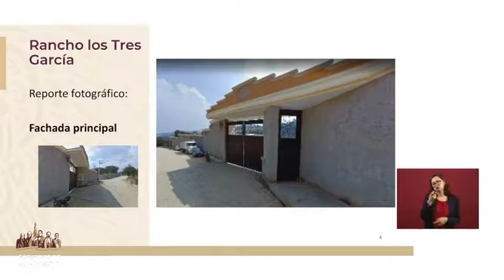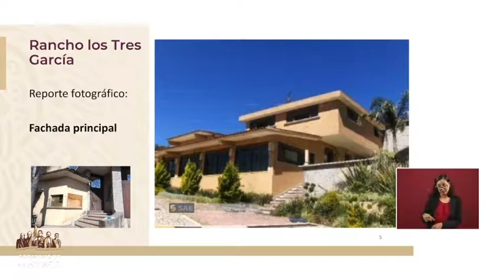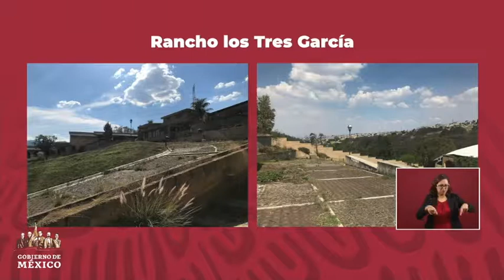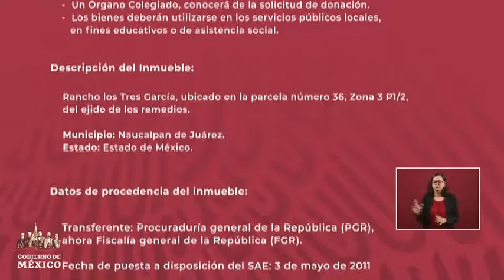Gobierno Federal dona a Naucalpan rancho para universidad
El Instituto para devolverle al pueblo lo robado entregó a la alcaldesa de Naucalpan, Patricia Durán, el rancho "Los Tres García", donde se construirá una Universidad en beneficio de los jóvenes del municipio. El predio está unicado en Los Remedios, está valuado en 32 millones de pesos y se invertirán otros 32 millones en las adecuaciones. Habrá que ver cuánto tiempo se hace a la universidad, en un municipio con calles que parecen de terracería y si el gobierno no solapa la instalación de comerciantes ambulantes en sus inmediaciones, como lo ha hecho en extensas zonas de la demarcación.

¿A quién pertenecía este rancho? En el enlace lo decimos